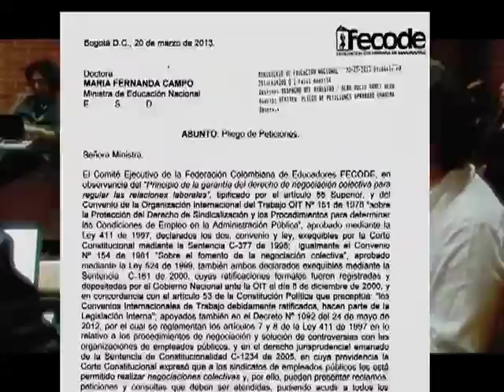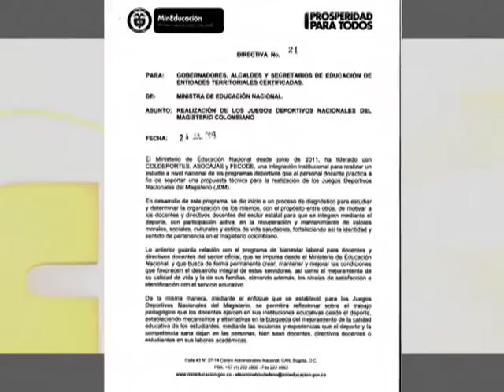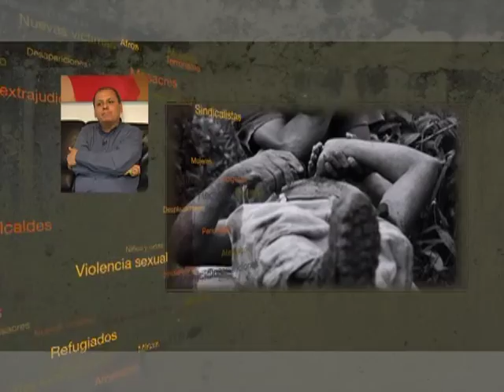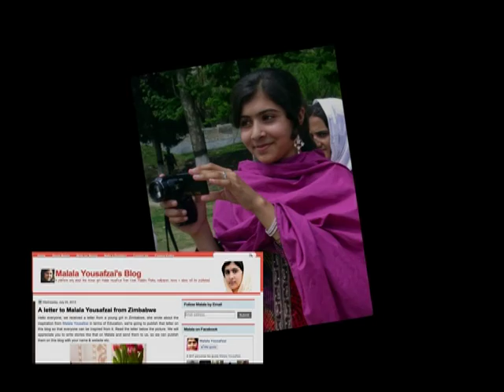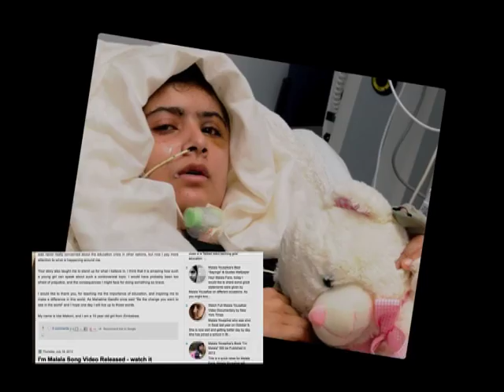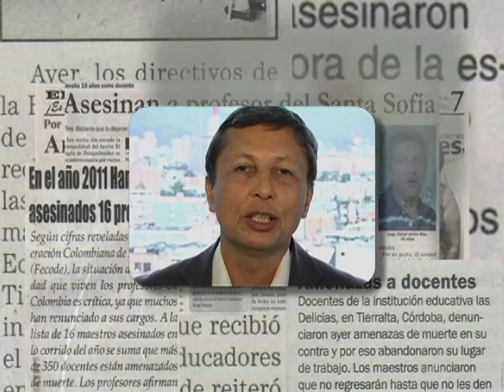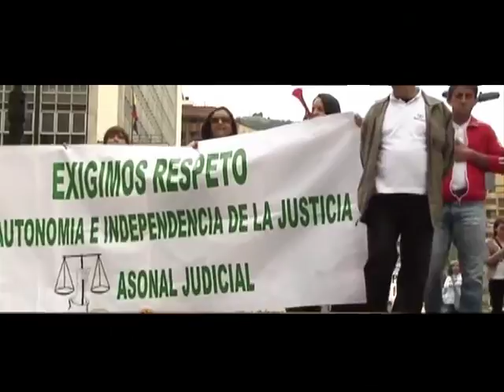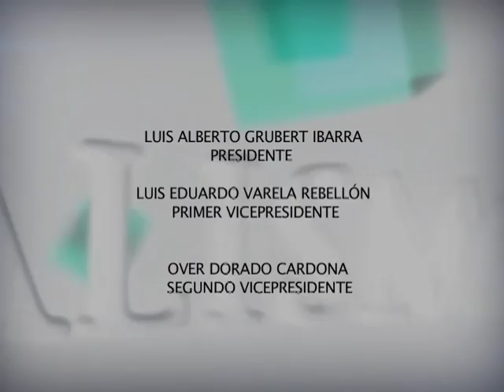ENCUENTRO FECODE 2013-07-27